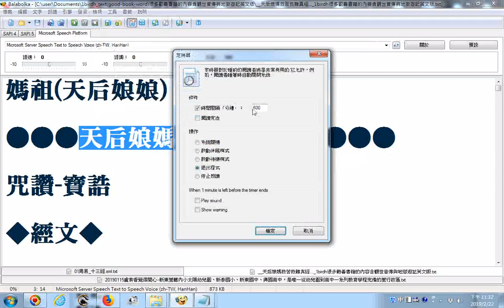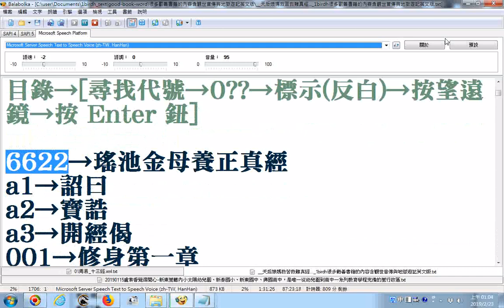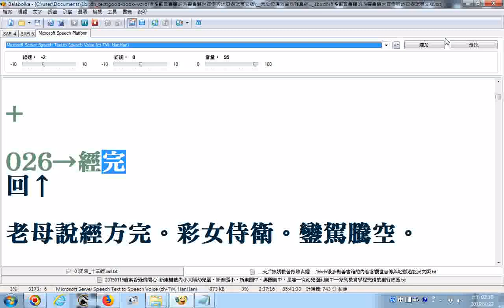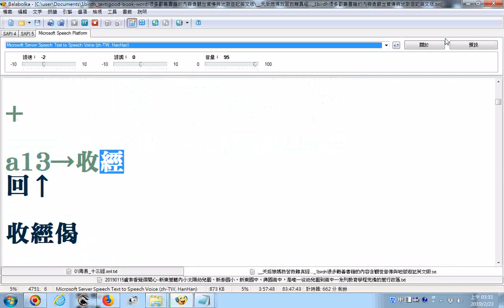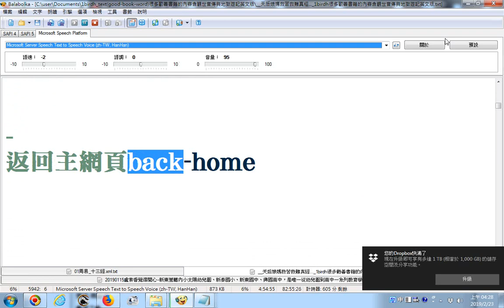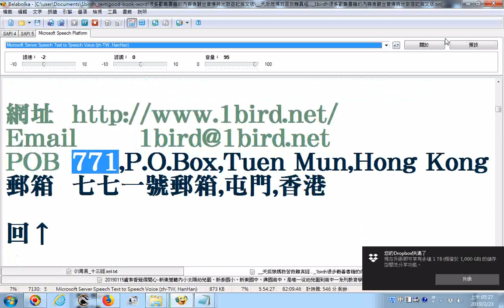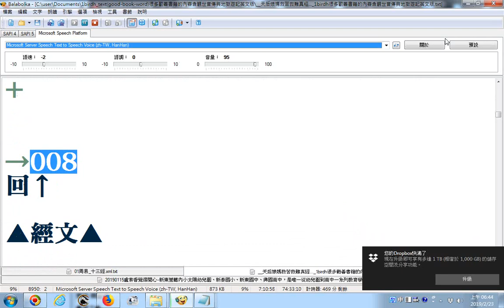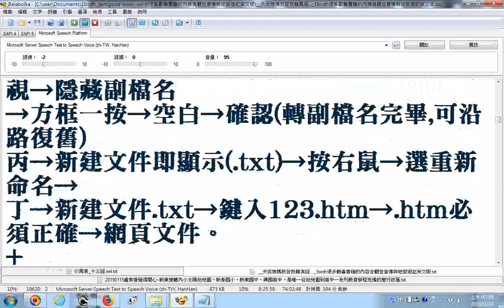天后娘媽救苦救難真經、觀音妙道蓮華經、九天玄女救世真經、中壇元帥真經、文武帝君葆生永命經 1birdh很多勸善書籍的內容含觀 1birdh很多勸善書籍的內容含觀世音傳與地獄遊